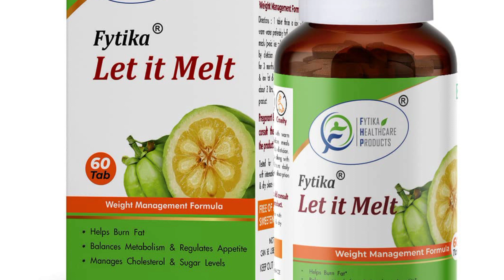Fytika Let it Melt Weight Management Tablets | Uses, Side Effects | मोटापा कम करें Tablets से